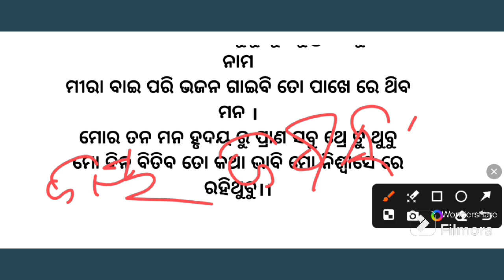ଓଡ଼ିଆ କବିତା(ଜଗନ୍ନାଥଙ୍କ କବିତା )odia kabita/Jay Jagannath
odia kabita kabi nahoi aji topai lekhi debi mun kabita

o